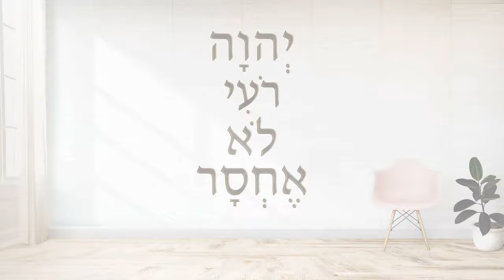Learn Hebrew Verse || Psalm 23:1 || Adonai roi Lo ekhsar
Psalm 23, verse 1 in Hebrew